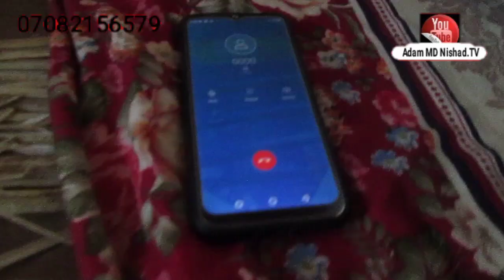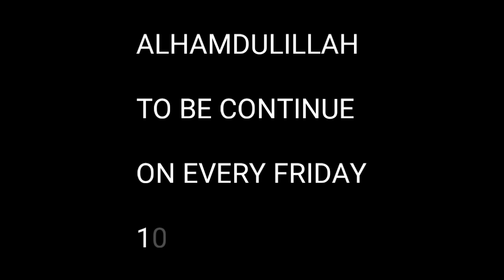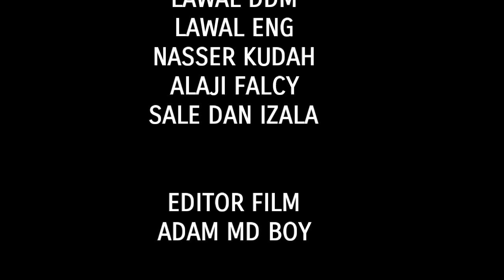sabon shirinmu Mai Suna FARHA episode one original